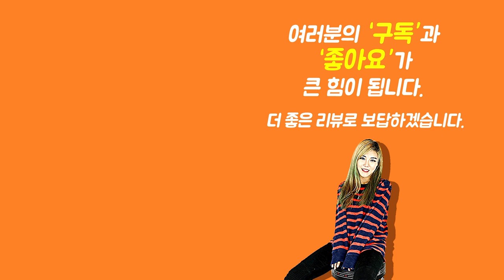[Show me the ITEM 1050회] Fender Laurel Acoustic Capo